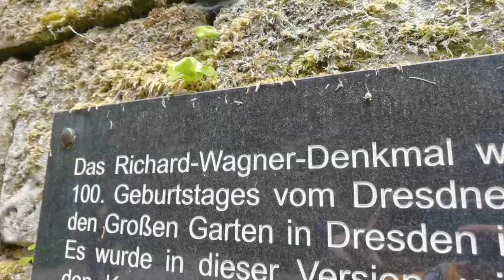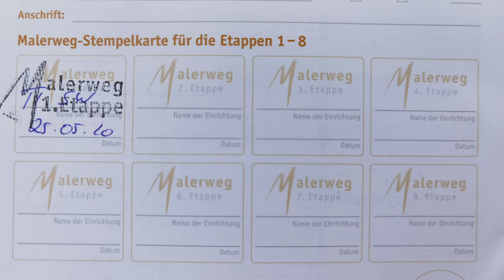Malerweg Etappe 1 - Liebethal bis Stadt Wehlen | Wandern | Hiking in Germany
and let the adventure begin...

Nach einer zeitaufwendigen Planung haben wir uns mega gefreut, die Wanderung auf dem Malerweg endlich in Angriff zu nehmen! Nach unserer Ankunft in Pirna, Sachsen legen wir nun mit der ersten Etappe des Malewegs los - von Liebethal bis Stadt Wehlen an der wunderschönen Elbe.
Die erste Etappe ist, das kann man sehr wohl behaupten, die einfachste von allen - aber auch deswegen super zum Reinkommen und zum Einlaufen der verstaubten Wanderschuhe! :)
Bei der Planung der Unterkünfte hat uns die Seite sehr geholfen. Da findet ihr alle Etappen mit Karten und Sehenswürdigkeiten und Abstechern sowie aktuelle Infos und Liste der Unterkünfte je nach Etappe.